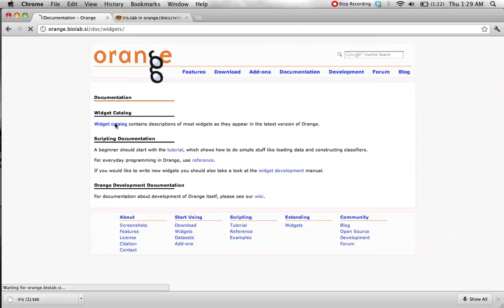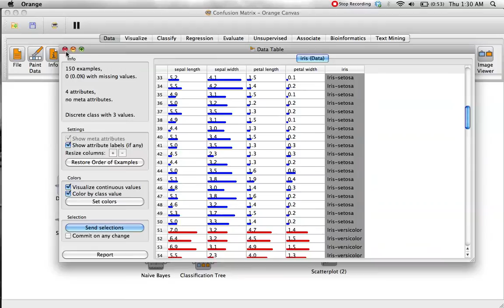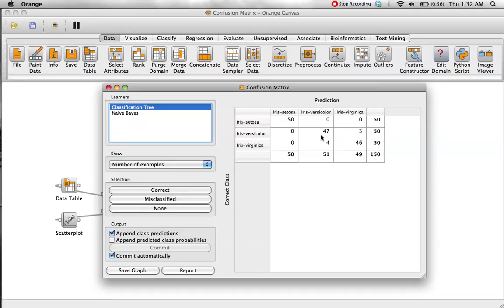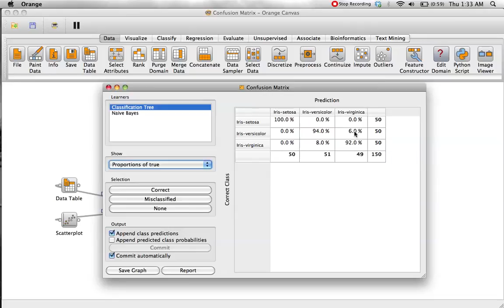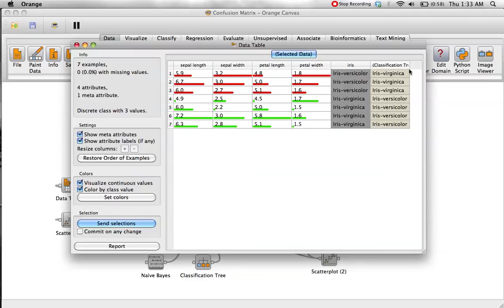Orange - Confusion Matrix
A brief introduction to the Confusion Matrix widget in Orange.  Part of a class project to build documentation for many Orange widgets at New College of Florida.